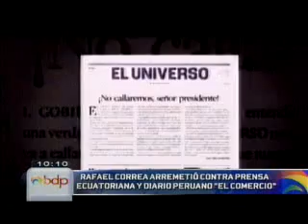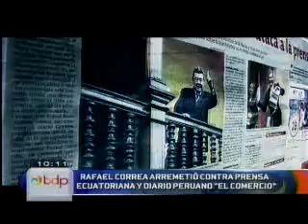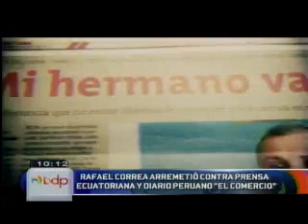A.Sa.-1.flv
Arturo Salazar analiza las declaraciones del presidente ecuatoriano Rafael Correa sobre la prensa peruana.